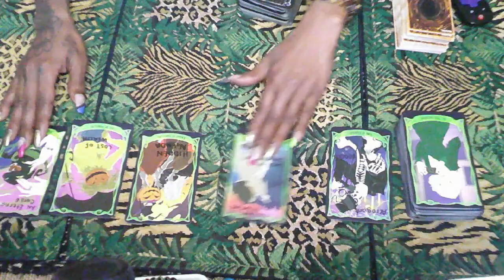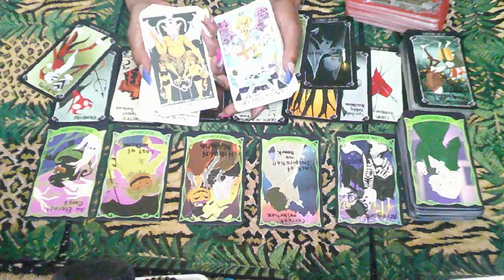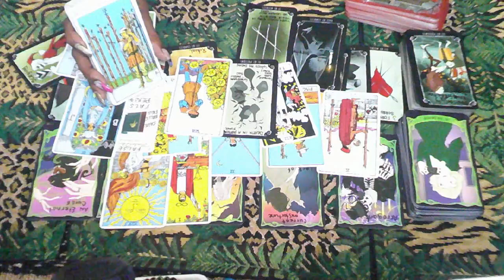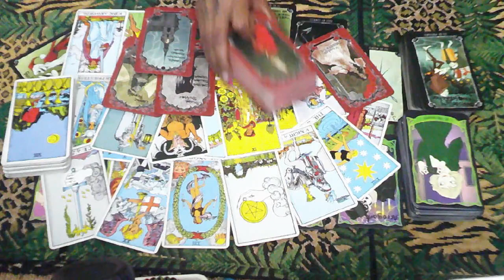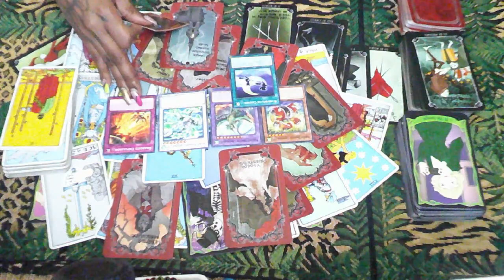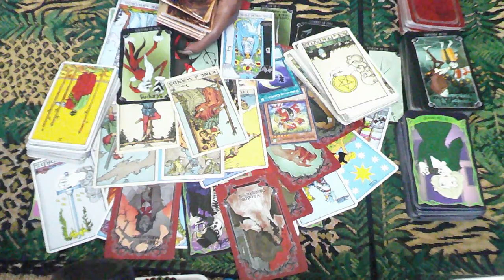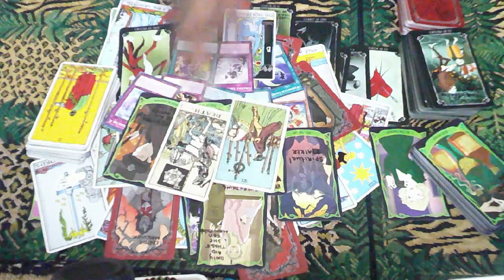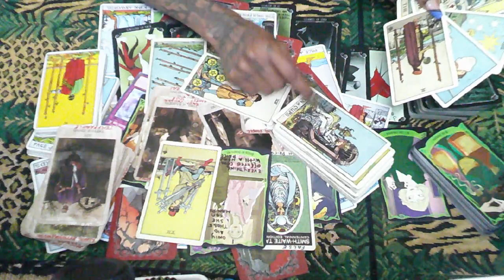Behind The Mask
You did not anticipate any of this, yet you're here. Now, what?

🕊️Dove Note

JOIN US:
Wednesday-Friday 5pm-6pm EST
Saturday's 11am EST

CALL IN OPTIONS:
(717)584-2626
OR
JOIN US:

MANIFESTATION:
🕊️May you receive what you give 10 folds.

PRIVATE READINGS:
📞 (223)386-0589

BE AWARE:
BY JOINING THE LIVE CHAT, YOU CONSENT TO THE CONTENT BEING SHARED PUBLICALLY.

USE YOUR DECERNMENT:
WE WILL NEVER CONTACT YOU PERSONALLY FOR READINGS.

DID YOU MISS THE LIVE?

Non-Profit Organizations/Charities I Support:
BLI88 CREATIONS

KARMA & DARMA
Bli88 Creations LLC strongly believe in Karma and Dharma. Our company aims to be the positive change that world needs by giving kindness, love, hope and inspiration through those in need. Our goal is to build a community that are dedicated to the same belief that we all can make a better change by helping each other find the light from within.

Whilst we endeavor to keep the information up to date and correct, Bli88 Creations LLC, Madame LaRoue & The Magic Tarot123 makes no representations of warranties of any kind, express or implied about the completeness, accuracy, reliability, suitability or availability with respect to the website or the information, products, services or related graphics contained on the website for any purpose. Any reliance you place on such material is therefore strictly at your own risk.

For legal purposes, viewers are solely responsible for how they interpret all readings and Madame LaRoue & The Magic Tarot123 takes no responsibility for individual viewer interpretation or action.  The viewer is responsible for their own life actions.

Not to be used in place of professional advice whether legal, medical, business or financial.

Please seek a legal professional for these areas.